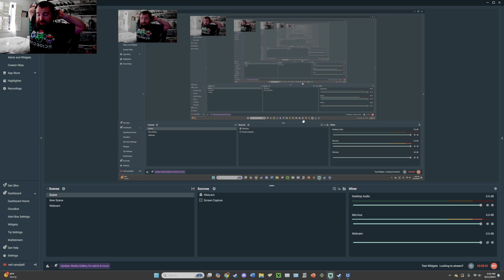Warhammer 40K Space Marine 2 Let's Play Part 3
Continuing my exciting journey playing the new Warhammer 40K Space Marine 2 video game.